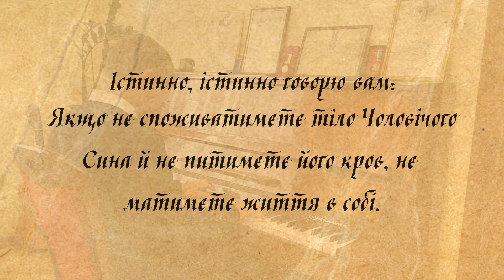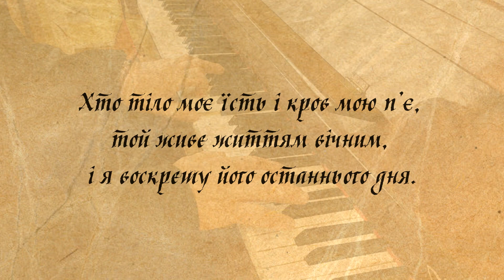Vitam aeternam - Життя вічне / Music piano / Музика на фортепіано слухати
💟Якщо вас зацікавили наші відео, ви можете:
➡️ Залишити коментар до відео

Авторський твір отця Даниїла Сікори, ЧСВВ